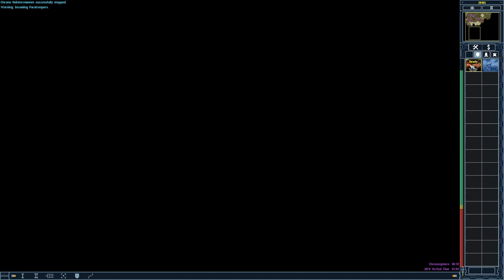Red Alert 2│Yuri's Revenge│Yuri Fan Mission│Chrono Steal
Author: luk3us